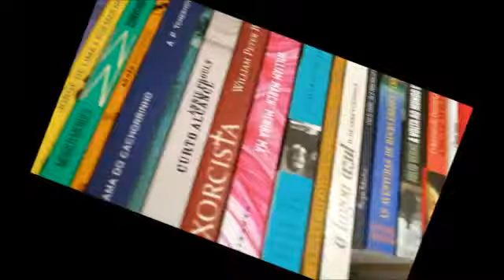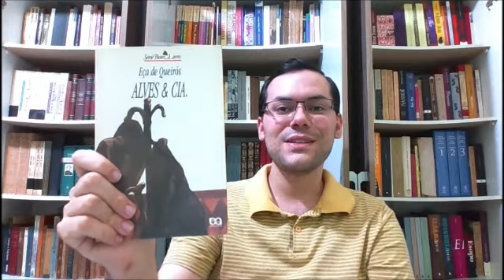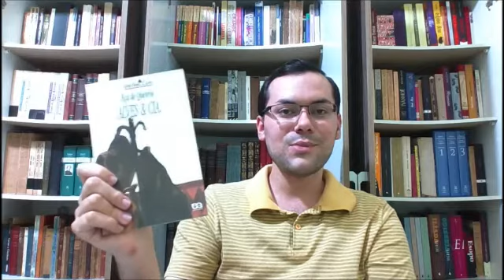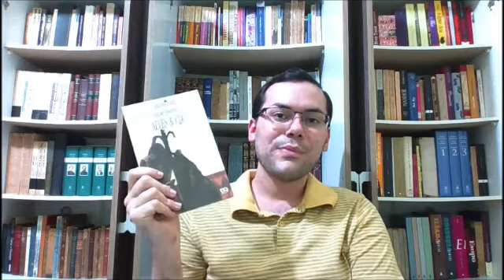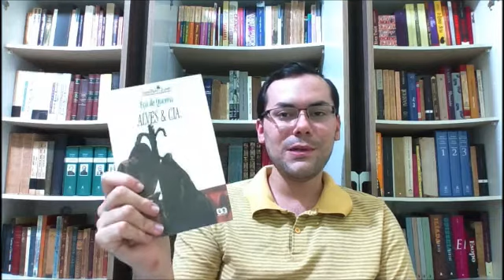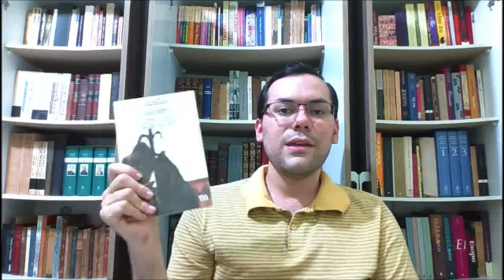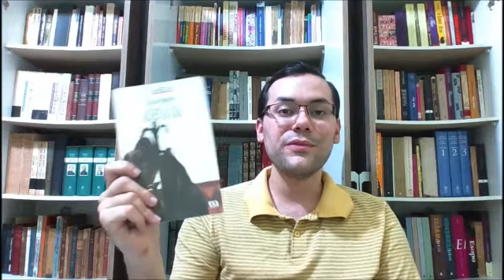Alves & Cia., de Eça de Queirós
Minha Wishlist: